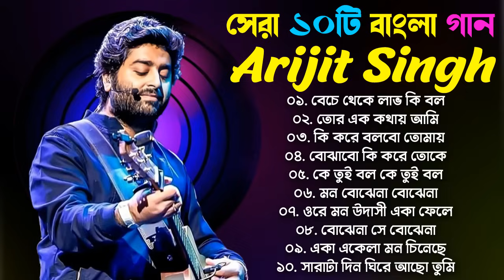Arijit Singh Bengali Song ❤️ Top 10 Bengali Song Of Arijit Singh ❤️❤️ অরিজিৎ সিং গান Jeet , Dev Song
Arijit Singh, known for his soul-stirring vocals and emotional renditions, has captivated hearts around the world with his talent. In this jukebox, we have curated a compilation of his most unforgettable Bengali tracks, creating an immersive musical experience that will leave you enchanted.

Get ready to embark on a musical journey as we present Arijit Singh's magical voice in a diverse range of compositions. From heart-wrenching ballads to foot-tapping numbers, this collection showcases the versatility of his voice and his ability to evoke a plethora of emotions with his singing.

Each song in this jukebox holds a special place in Arijit Singh's illustrious career. You will find yourself swaying to the tunes of romantic melodies that beautifully depict the various shades of love. Allow yourself to be swept away by the powerful emotions conveyed through soulful lyrics and heartfelt expressions.

The collection features timeless hits that have resonated with audiences across generations. Arijit Singh's exceptional talent, combined with the brilliant compositions by renowned music directors, brings forth an audiovisual feast that is a treat for both the ears and the soul.

Whether you are a fan of Bengali music or simply appreciate soulful melodies, this jukebox is a must-watch for anyone seeking musical bliss. So sit back, relax, and let the melodious voice of Arijit Singh transport you to a world of pure musical ecstasy. Join us on this enchanting journey as we celebrate the best of Arijit Singh's Bengali song collection. Enjoy the magic of Arijit Singh!
Arijit Singh Bengali lyrics.